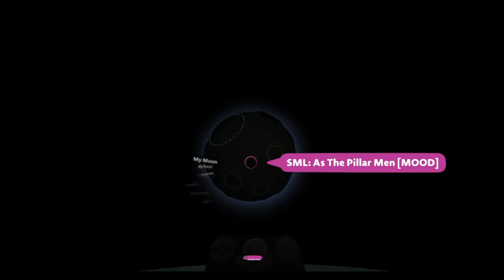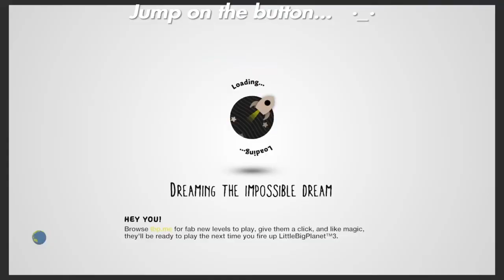The Better Tutorial On How To Create Anywhere In LBP3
This Is The Better Version Of My create anywhere tutorial On LBP3